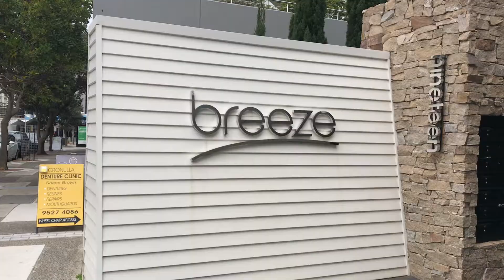SILVER HAIR TRANSFORMATION & SUSHI | Dannica's Lifestyle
I think everyone knows how difficult is to find a good hair stylist! Especially for me and my kind of hair! Fine and rare hair which not so many stylist know how to handle! I am so lucky to have Jess and her team as they are absolutely one of the best hair salons in Sydney! Since I was away for a year, I waited to come back and didn't let anyone dye my hair during that time! So, Here is my hair transformation to silver hair! I love it!